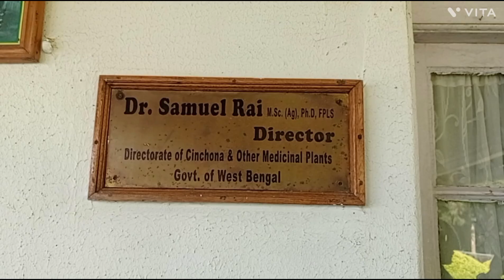Music Video Dhun Lagyo Shoot Vlog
Music video Dhun lagyo
Bhasker pradhan
Sheetal Subba
Samir sharma
Nahesh sewa